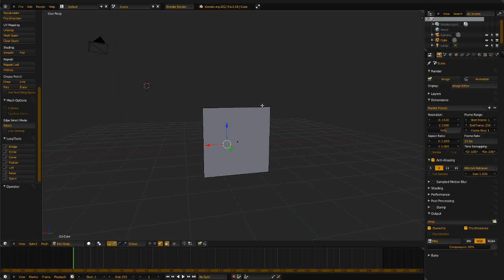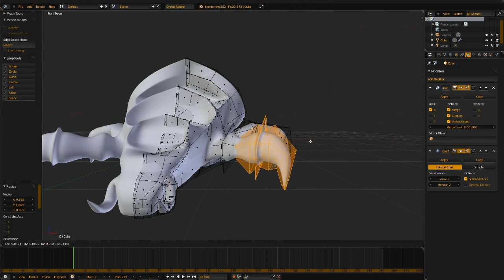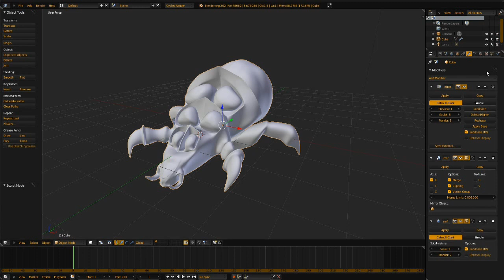Sc2 Baneling Blender Time Lapse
I made a Sc2 Baneling in blender 2.62 took 1 hour 30 mins to complete in real time had a lot of fun making it and i love how it turned out i just couldn't render it in full detail because blender would crash i tried everything i could the two pictures at the end are the first one rendered in cycles 150 samples and the last one was me in edit mode to show you the real full detail of the model. I also might to a video of me texturing it soon.